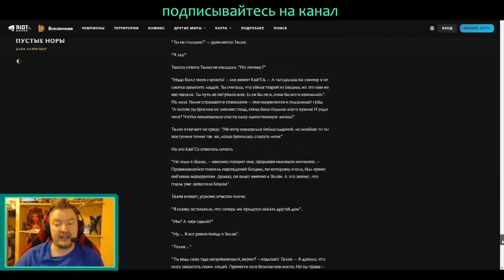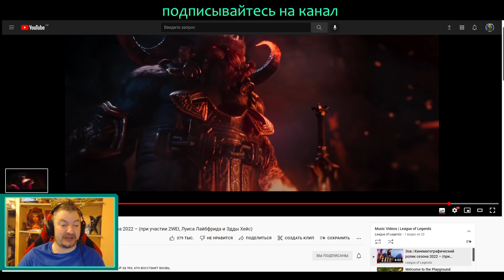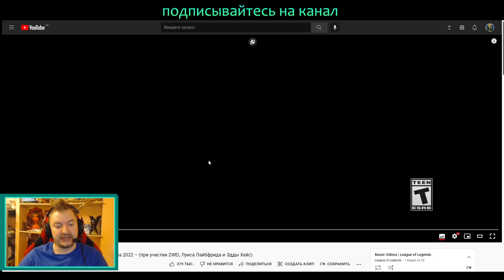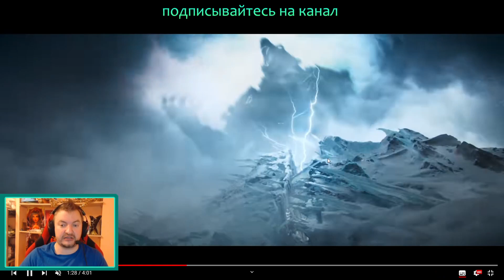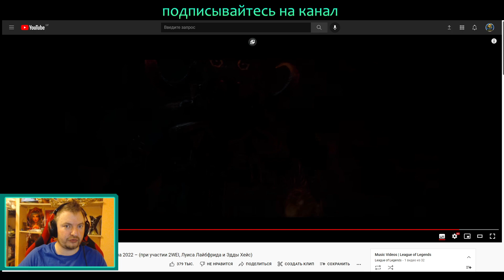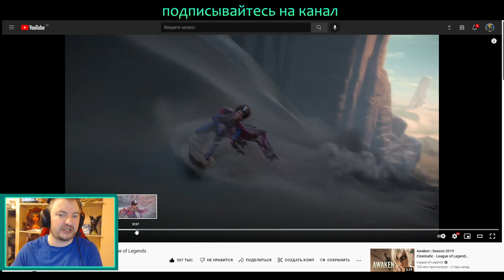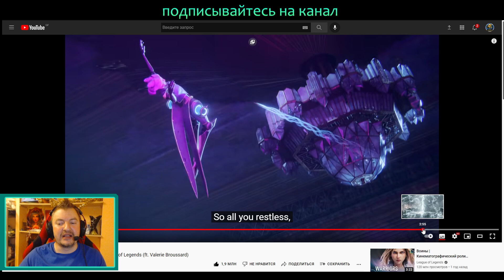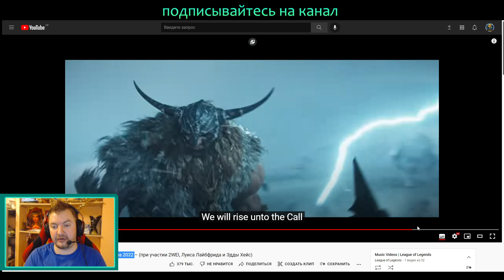ПАСХАЛКИ В РОЛИКЕ - THE CALL | League of Legends | Зов | Кинематографический ролик сезона 2022